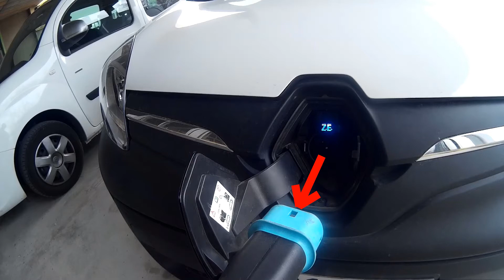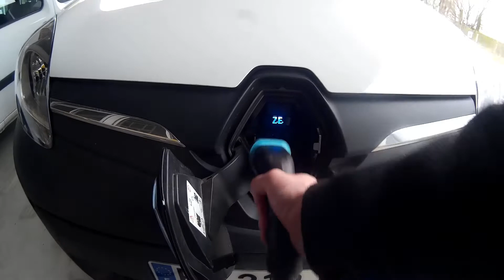Renault disconnect plug unplug / Débrancher prise Zoe Captur kangoo master ze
Renault Débrancher retirer enlever prise câble ELPA Zoe Captur kangoo master ze Captur E-TECH
Defrosting UnPlugged cable
disconnect the plug
SELFPLUG by GULPLUG - automatic plug-in